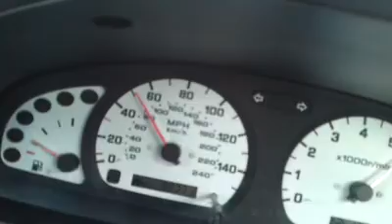Almera GTi acceleration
A wee video from a private road.